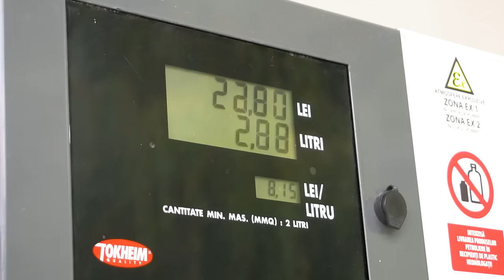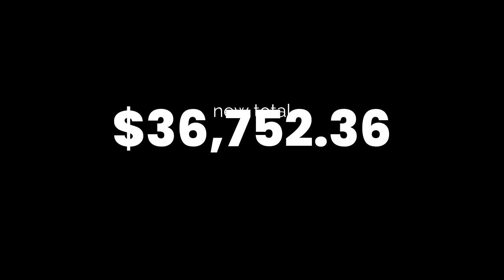🇷🇴 THE MOST BEAUTIFUL ROAD IN THE WORLD (Transfagarasan Highway, Romania)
Top Gear were not wrong when they said this was the greatest driving road in the world!

Getting a chance to drive transfagarasan highway, or the most beautiful road in the world is a dream come true and it was (Almost) exactly as we expected!

After spending a couple of weeks exploring beautiful Romania we turned ourselves toward the biggest goal we had in this country, the Transfagarasan. This beautiful road took four years and 5000 tons of dynamite blasting through mountains to build. It is simply the greatest driving road in the world and really lives up to it's moniker!

If you ever find yourself anywhere close to this area of Europe, do yourself a favour, rent a car and drive this incredible driving road. You wont be disappointed. Just make sure you see the rest of Romania too. it's incredible!

Chapters:
00:00 - Today we drive the most beautiful road in the world (Transfagarasan Highway)
02:15 - Wikipedia may have let me down
03:50 - She dropped two apples!
06:48 - 'This is my happy place'
08:15 - The weather machine tunnel
09:50 - Maniacal laughs from the fog
11:52 - 'This is the view everyone wants'
13:36 - 'My apologies'